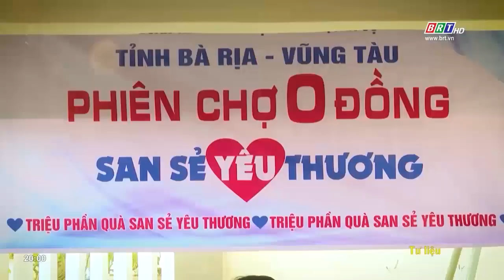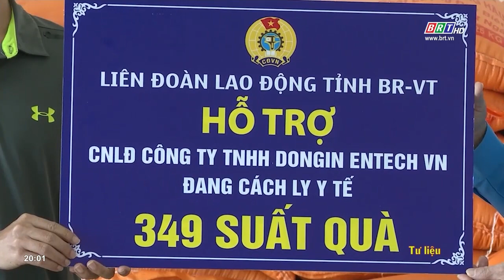Vận động 183,651 tỷ đồng cho công tác phòng chống dịch | BRT TV